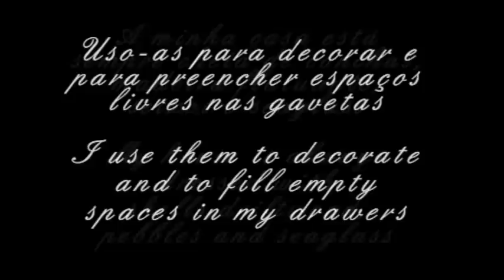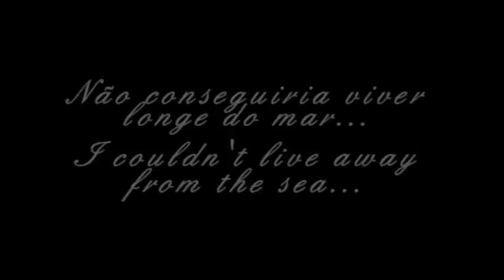A Magia nas Conchas * Using Shells in Magic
These are just a few of my sea treasures...